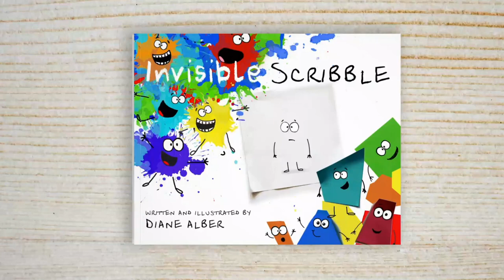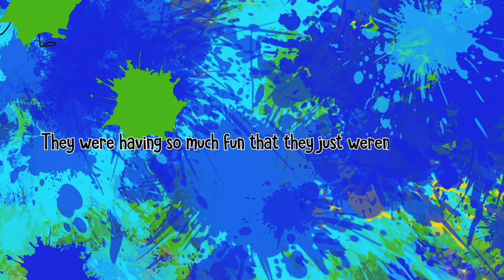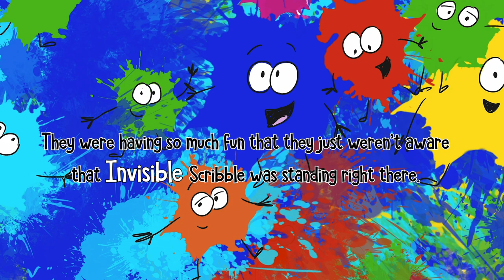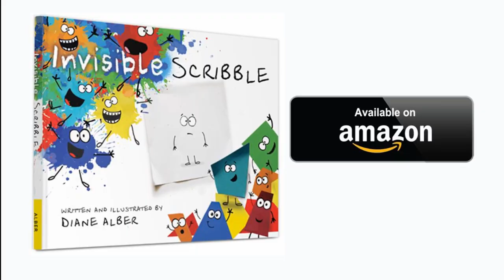Animated READ ALOUD of "Invisible Scribble" by Diane Alber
"Invisible Scribble" by Diane Alber
You can purchase the hardcover book to read along on amazon
Scribble is back in an all new adventure! In this follow up to the #1 Amazon Best Seller, I'm NOT just a Scribble...Everyone LOVES colorful Scribbles and bright Splatters but what about...Invisible Scribble?

Invisible Scribble is always on the sidelines never feeling like he fit in-until one day the Scribbles, the Splatters and the Snippets come together to show him how he was always a masterpiece!

Join Invisible Scribble on a journey as he meets Splatter and Snippets and SEES how through simple acts of kindness it can transform even an invisible scribble into something pretty amazing!